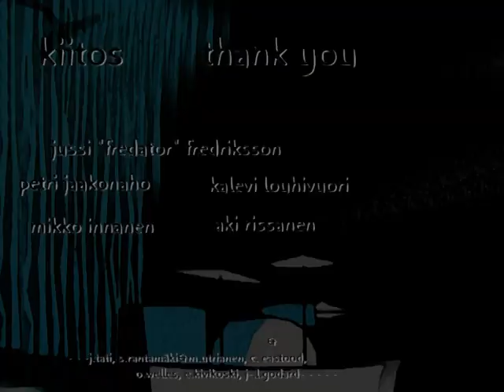Fredator Badman (Bad Jazz)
Fredator wrote feb 18th 2010:" This record ( Bad Jazz) is a traditional jazz album in many ways . It was recorded in one session and has only a few overdubs. We wanted the album have lots of "sweat", and the energy of a live gig and I think we pulled off creating that athmosphere. I hope that "bad jazz" makes you feel good, and even gets you moving around."